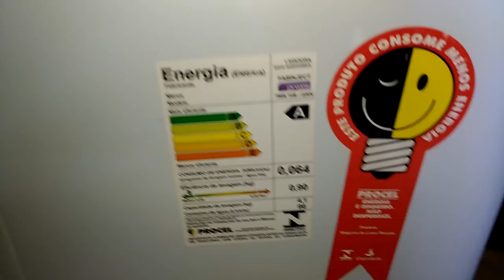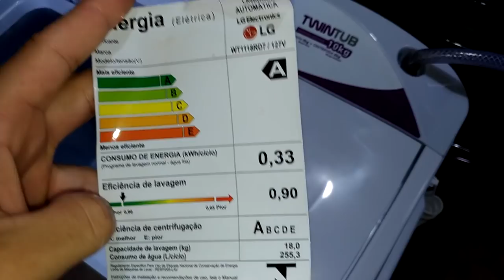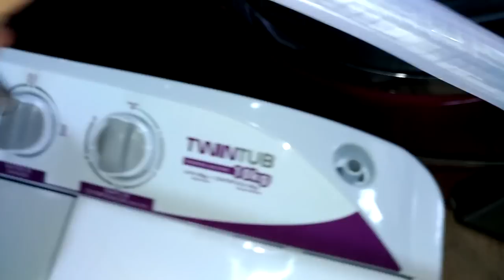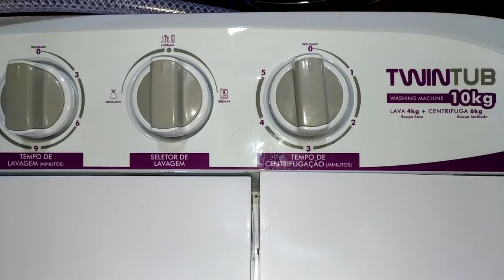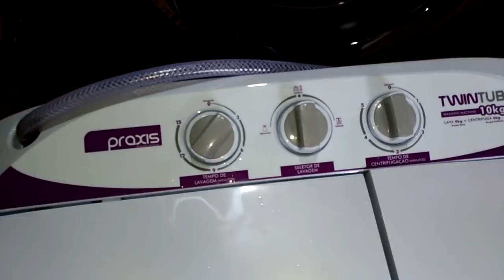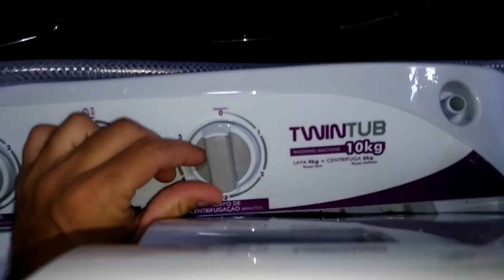Lavadora TwinTub - Apresentação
Video de Apresentação da Lavadora TwinTub. Que vai fazer parte da lavanderia Fixa.